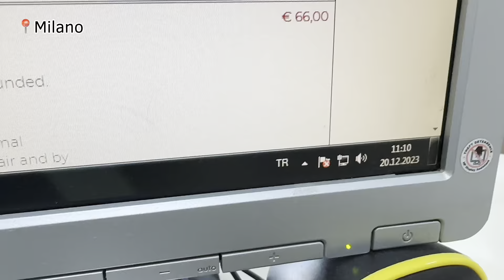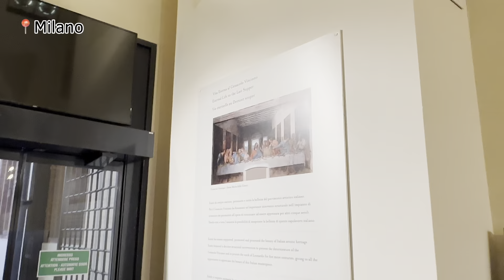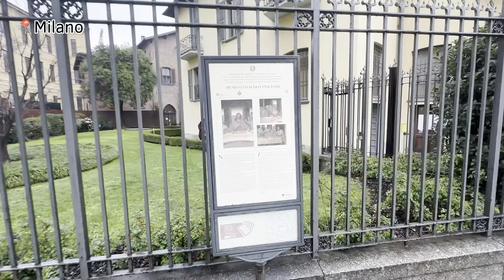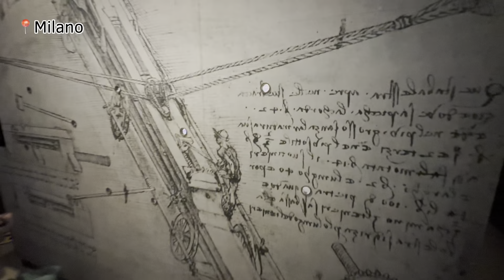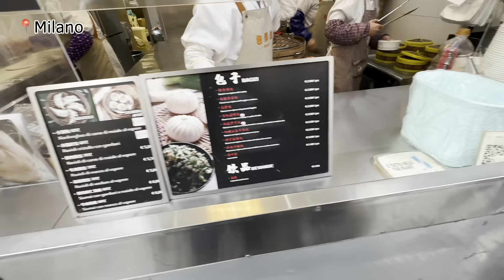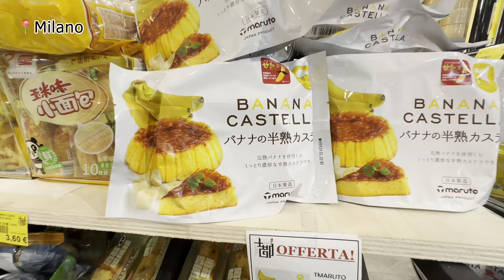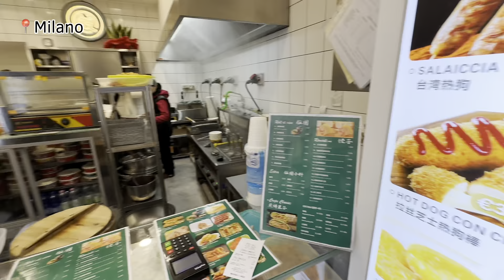MİLANO 2.GÜN / EN GÜZEL GEZİ NOKTALARINA DEVAM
Milano'daki gezimiz sürüyor... İlk gün çok güzel destinasyonlar gezmiştik... mutlaka göz atın... bugün ise çok güzel müzeler ve yeme içme noktaları görmeye devam edeceğiz... aşağıda detaylı süreleri yazdık...abone olmayı unutmayın... iyi seyirler...

05:25 Princi Bakery- Kahvaltı Mekanı Önerisi
07:00 Son akşam yemeği tablosu- Leonardo Davinci / Last Supper/ Santa Maria Delle Grazze Müzesi
10:50 Ulusal Davinci Müzesi
20:28 Çin Mahallesi- Milano
28:25 Yeme Önerisi / Pizza -Rizotto -Makarna / Pizza San Carlo
30:39 Sforzesco Şatosu- Gece Çekimi
36:48 Brera Street
37:09 Milano Turumuz ve Değerlendirme
41:07 Avis Araç Teslim Süreci